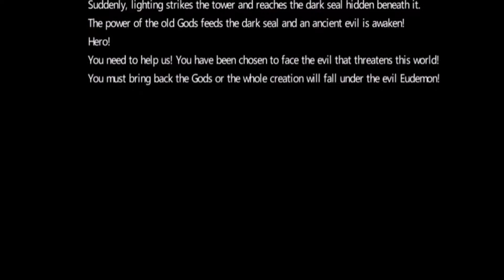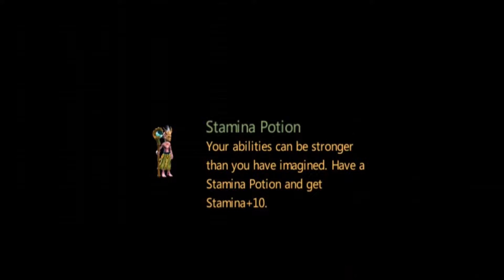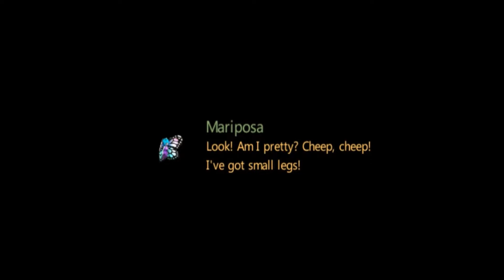Dino Tribe | HD | 60 FPS | Crazy Gameplays!!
Dinosaur Tribe - on the one hand it is a strategy where you should equip a colony of dinosaurs, having created good conditions for life, and on the other hand you should take part in very cruel and bloody war. In the beginning people and dinosaurs lived peacefully, but in some time there were evil powers which began to destroy people. As a result of this fight many people and dinosaurs were lost, but those who survived decided to unite with dinosaurs to expel the evil from the earth. For life maintenance in a colony you should be engaged in construction of mines, pastures and stone quarries for preparation of resources, to accustom to work of different dinosaurs and ancient animals, to create protections, to drain bogs and many other things on what life support you and your allies depends. Also you should employ armies and participate in battles. Thus you can choose weapon and armor to get advantage before enemy forces. As well as in many similar games, there’s donat so you can get things for real means. Intra game currency in the form of crystals which are quickly spent and are slowly filled is also in the game.